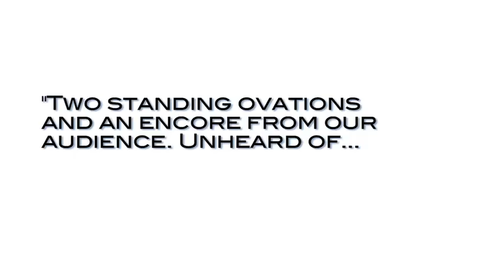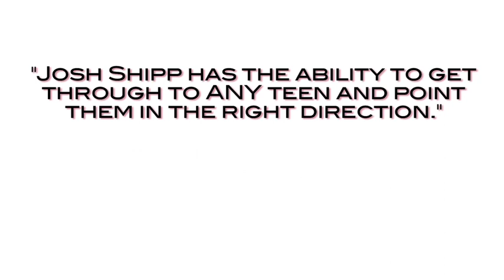Teen Behavior Expert JOSH SHIPP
Josh Shipp is the host of the TV Show JUMP SHIPP, author of "The Teen's Guide to World Domination", named a CNN Young Person Who Rocks and was listed on INC. Magazine's 30 under 30 list.

Josh has established an international reputation as a teen behavior expert who can get through to any teen. He's spoken at universities such as Harvard, Stanford, & UCLA. He's addressed groups of parents, educators, and mental health professionals on "how to get through to teens." Plus he has spoken to more than TWO MILLION teenagers live. He is a recognized on-air expert for such media outlets as MTV, CNN, and FOX. Josh offers up a healthy dose of advice that he calls "in your face, but on your side."

FEATURED SPEAKER AT...

National FFA
National FCCLA
National FBLA
National SADD
National Student Council
National Youth Summit
National School to Work
National Teen Leaders
National SADD
National BPA
Georgetown University
Harvard University
Stanford University
UCLA
Youth Entrepreneurs
America's Promise
Colorado FFA
YPulse
Iowa 4H
It's My Life
Casey Family Programs
Independent Living Programs
National CASA
Missouri DECA
Oklahoma TSA
People to People
500+ High School & Middle Schools